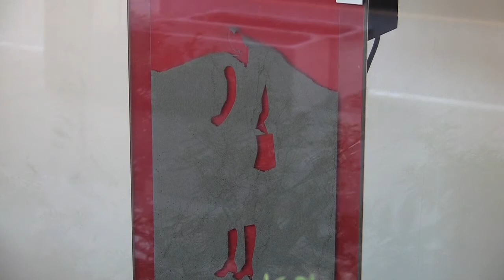流れ＠新潟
新潟オフィス・アート・ストリート、審査員特別賞受賞作品。2010年10月24日まで新潟市古町の野村証券ショーウインドウで展示されています。